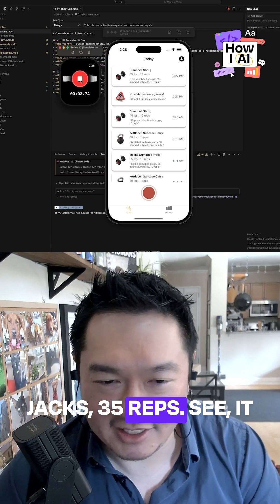Start small, think big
Terry's first version was just Apple voice memos processed by a Python script into a spreadsheet. Only after validating the concept did he build a full app with a database, structured data, and analytics. This progressive approach let him validate the core value before investing in a complete solution.